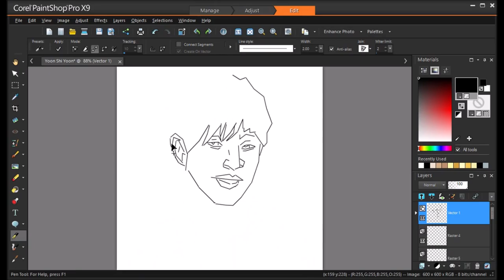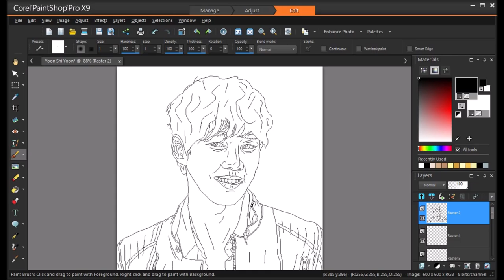Yoon Shi Yoon (윤시윤) lineart speed painting part 1/2